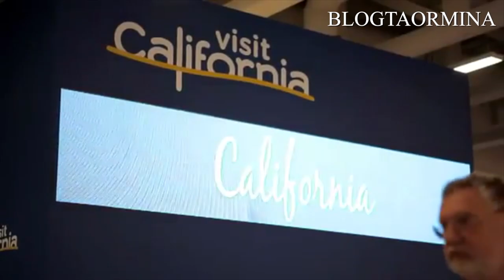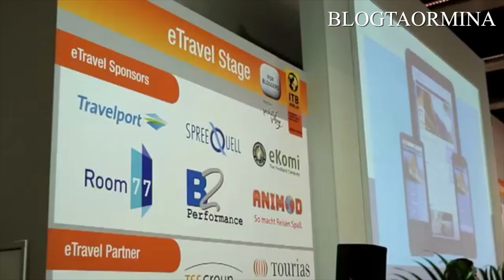Intervista a Salvatore Giuffrida il nuovo Dir. dei Servizi Turistici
Il Direttore dei Servizi Turistici di Taormina Salvatore Giuffrida chiede di essere maggiormente coinvolto nelle scelte che vedono protagonista la Città. "Il nostro apporto può risultare determinante in alcuni casi, quali ad esempio la partecipazione alla Fiere Internazionali del Turismo, dove sotto lo stand della Regione Sicilia, vi sarà spazio per tutti i comuni isolani che ne abbiano interesse. Siamo consci che attualmente i fondi a disposizione sono davvero pochi e ciò nonostante mi riprometto che mi adopererò affinché l'ufficio di informazioni e servizi per il turista rimanga aperto anche nei festivi e prefestivi".
Come è noto infatti gli uffici situati al pianterreno di Palazzo Corvaja, attualmente rimangono chiusi il sabato, la domenica e nei giorni di festa: ovvero nei giorni ove spesso si conta il maggior numero di visitatori. Un paradosso bello e buono! Lo stesso Giuffrida si dimostra inoltre favorevole alla proposta che i locali di Palazzo Corvaja possano ospitare un museo e anzi rilancia: "Mi farò portavoce nelle sedi competenti, affinché a Taormina venga istituito il museo del carretto siciliano".